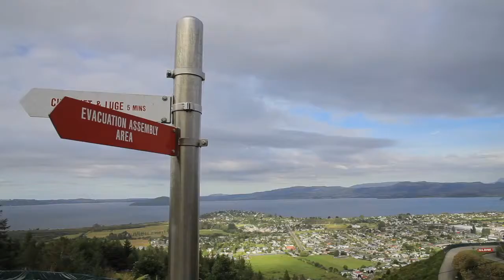[couple][New Zealand]suzi + loyd - soulstory